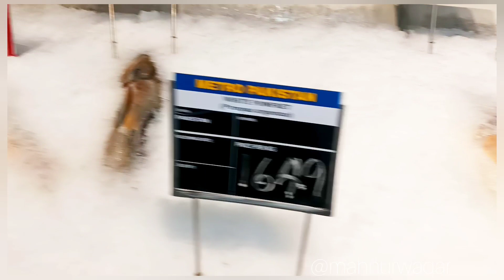RAMZAN SHOPPING ✨SARA BUDGET OUT HO GAYA 😱